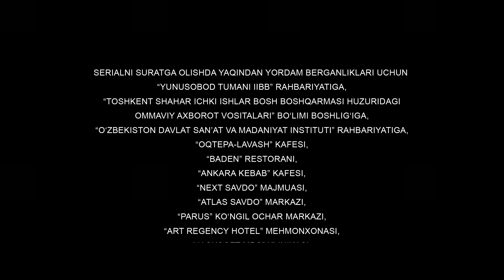Omonat (o'zbek serial) | Омонат (узбек сериал) 114-qism